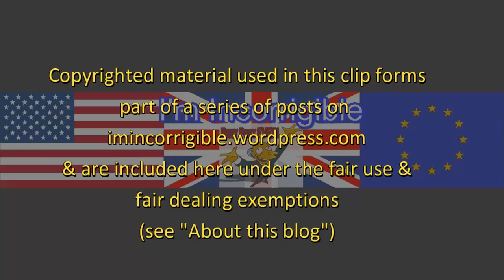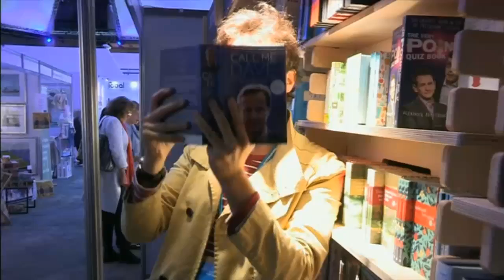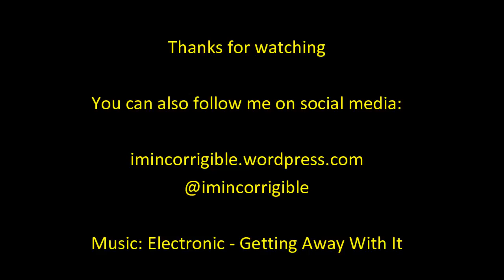Theresa May's government for all, but only if you're white and wealthy